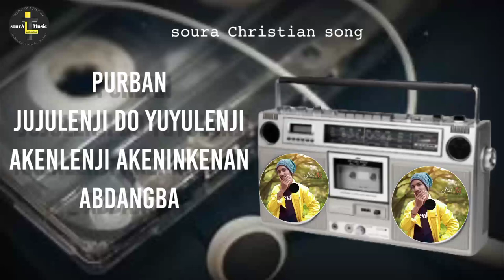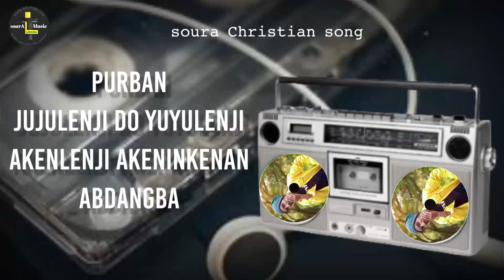SOURA CHRISTIAN SONG🎵🎵